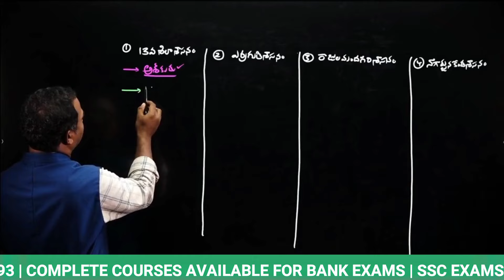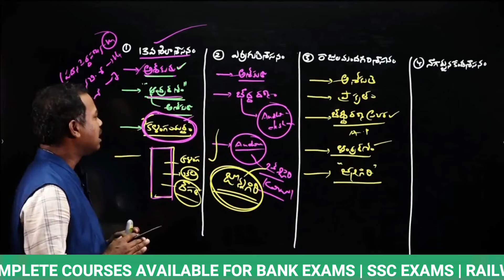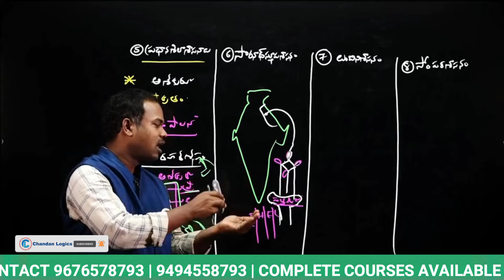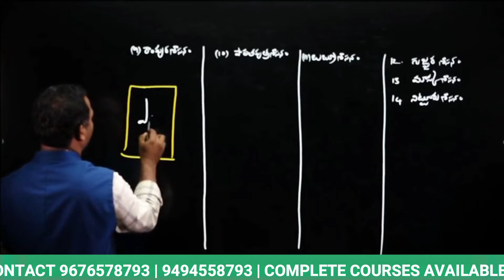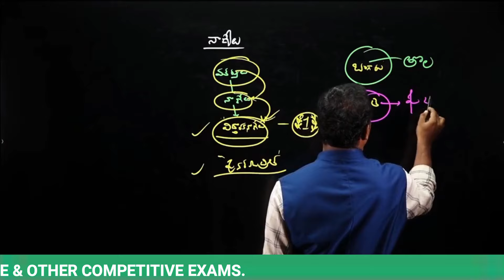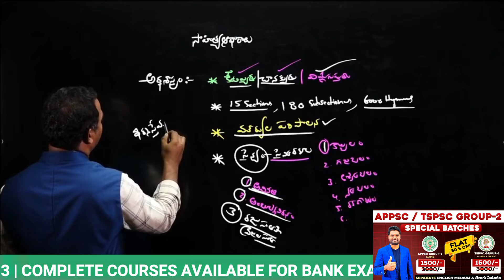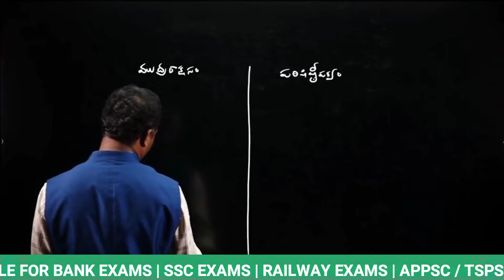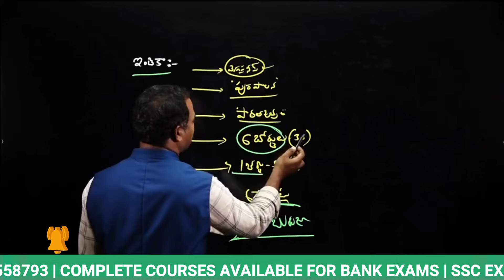Maurya Dynasty Part -2 | Indian History Useful For All SSC, Railway Appsc & Tspsc Groups Exams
🔴 SSC CGL ( T-I & T-II) COMPLETE COURSE SEPARATE ENGLISH & TELUGU MEDIUM CLASSES

🔴RRB TECHNICIAN ( GRADE -I AND GRADE -III) SPECIAL BATCH ENGLISH MEDIUM & TELUGU MEDIUM CLASSES
🔴RAILWAY - RRB ALP or TECHNICIAN CBT-1 SPECIAL BATCH ENGLISH MEDIUM & TELUGU MEDIUM CLASSES
🔴RAILWAY - RRB ALP or TECHNICIAN CBT-1 & CBT-2 SPECIAL BATCH ENGLISH MEDIUM & TELUGU MEDIUM CLASSES

Maurya Dynasty | Indian History Useful For All SSC, Railway Appsc & Tspsc Groups Exams